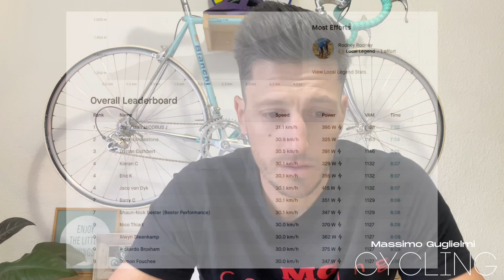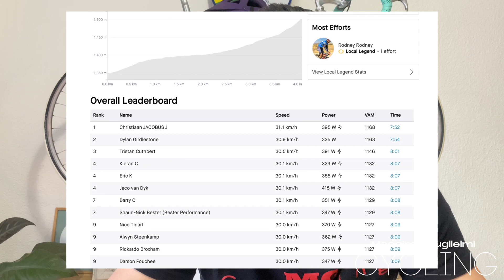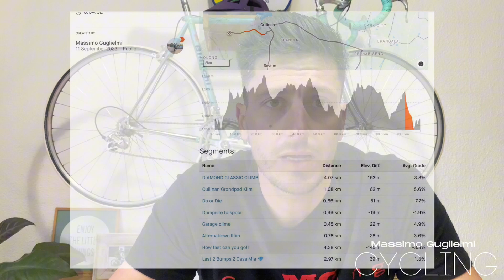Subaru Blue Diamond Classic | Road Race Preview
Race preview for the Blue Diamond Classic taking place at Casa Mia Country Estate on 16 September 2023. The two main routes and their parcours are explained.